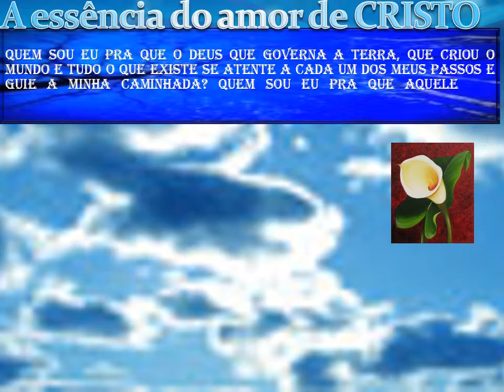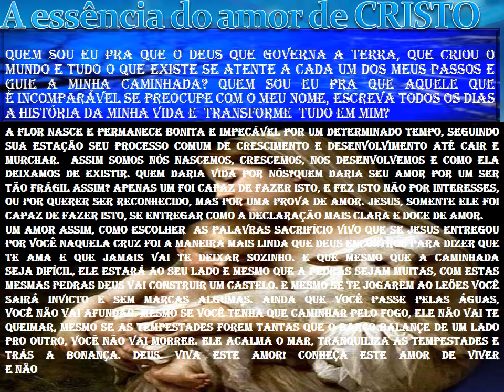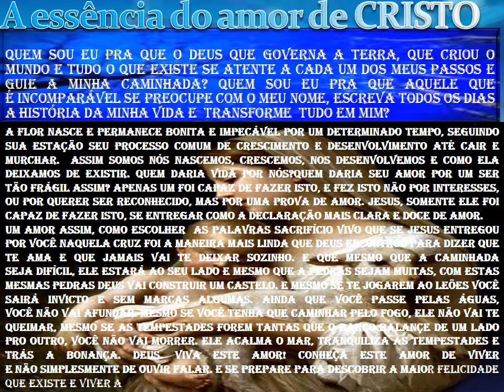A ESSÊNCIA DO AMOR DE CRISTO theraio7 todos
A ESSÊNCIA DO AMOR DE CRISTO  theraio7